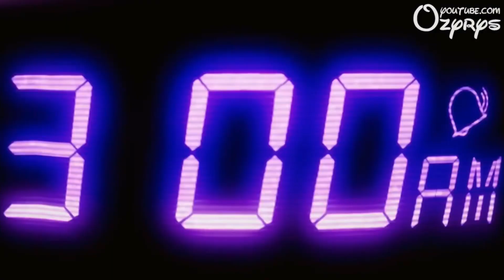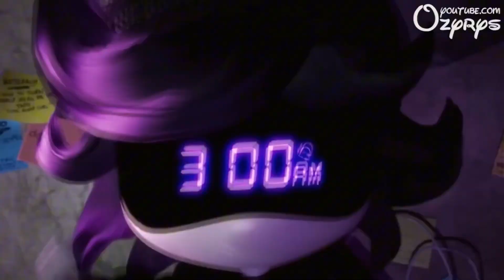Murder drones coffin dance (ozyrys remix last episode instrumental)⚡️season 7⚡️